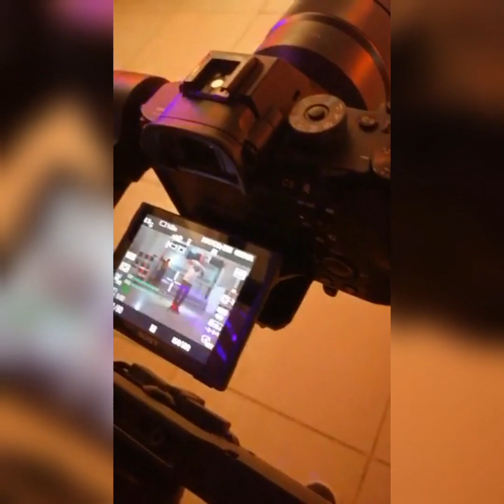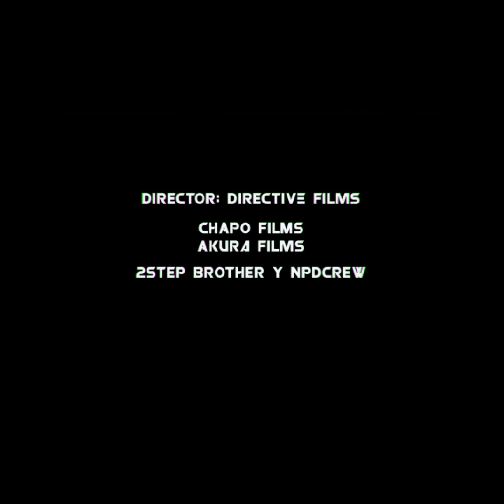Wanchy Nocturno - El Mareo (Prod. Tauro.9) Video Detras De Camara (2019)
Este Video Fue Realizado En La Discoteca De VILLA FRANCISCA , MAKUMBA Desaogo..

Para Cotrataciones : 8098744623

Francisco Jose Cortorreal Griffin

Paginas De Facebook:
DJ JANOWEL MUSIC